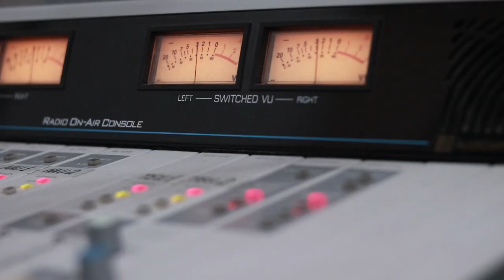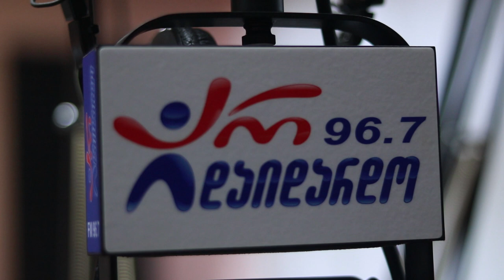თიკა ფაცაცია. გადაცემა "რადიო დუეტი". 25.10.2019. ვიდეო კოლაჟი / Tika Pacacia. "Radio Dueti "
2019 წ.  25 ოქტომბერი
გადაცემა "რადიო დუეტი". სტუმრად თიკა ფაცაცია. ვიდეო კოლაჟი